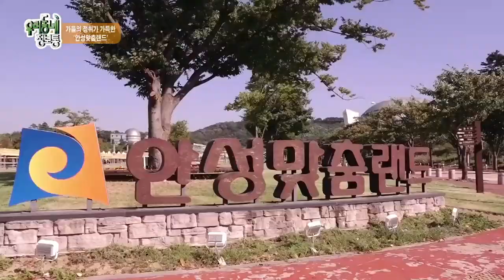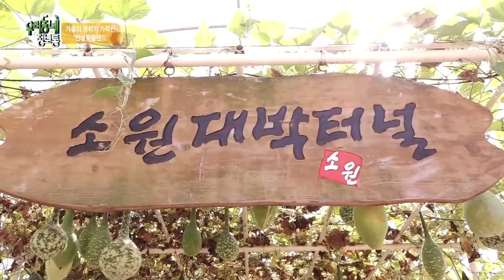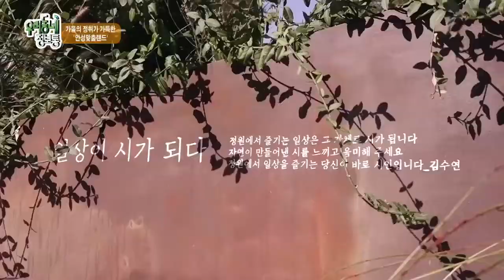가을의 정취가 가득한 '안성맞춤랜드'